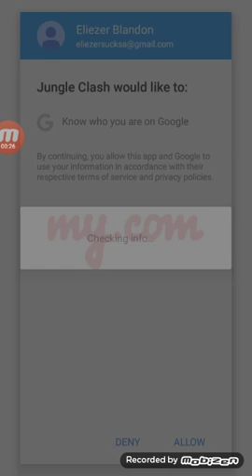Jungle Clash gameplay No.2